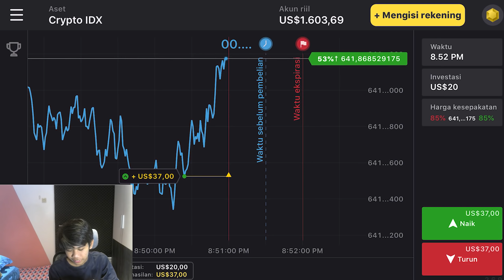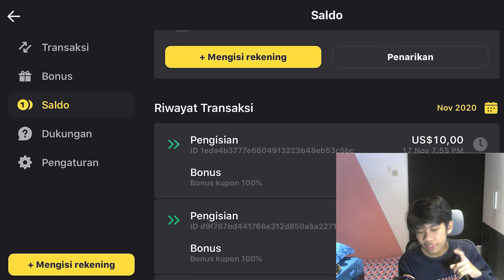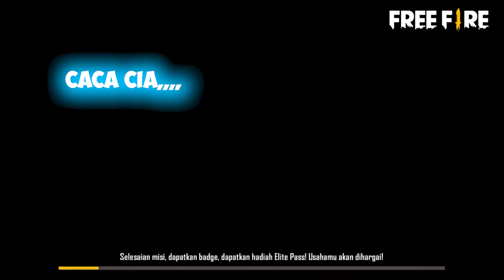DUO BU**N BARENG CACA?! AUTO MINUS TOO SON TERUS!!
JANGAN LUPA PROMOCODENYA:
PITA100
JERSL100

Tik-tok : @eks_samm
Device : iPhone 8+